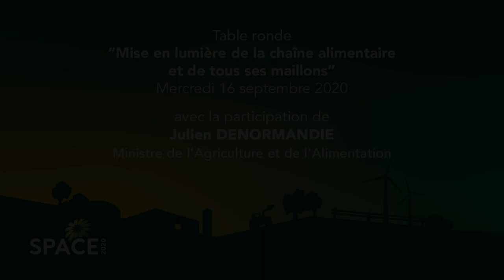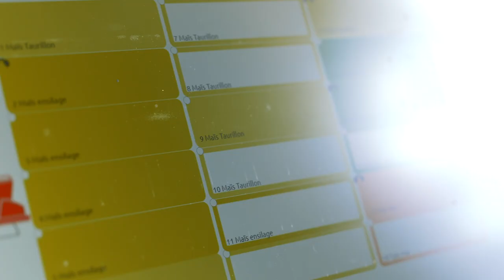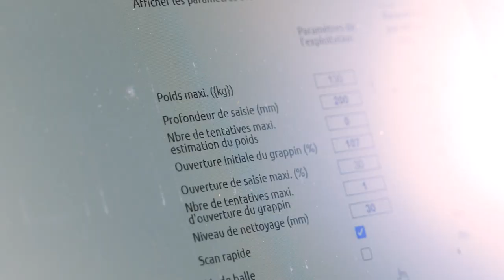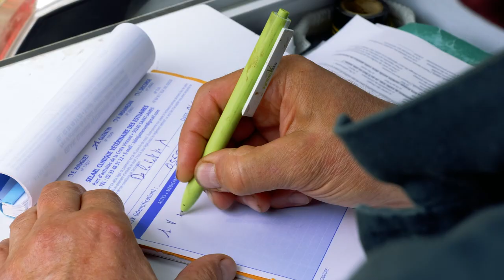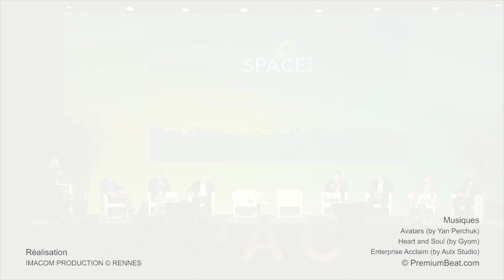Table ronde SPACE 2020 : Pour une mise en lumière de la chaîne alimentaire et de tous ses maillons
Avec Julien DENORMANDIE (Ministre de l'Agriculture et de l'Alimentation), Loïg CHESNAIS-GIRARD (Président de la Région Bretagne), Arnaud DEGOULET (Président d’AGRIAL), Marcel DENIEUL (Président du SPACE), Gilles HUTTEPAIN (Directeur du Pôle Amont – Groupe LDC), Serge LE BARTZ (Président d’EUREDEN), Emmanuel ROBERT (Président ANEFA 35), André SERGENT (Président Chambre Régionale d’Agriculture de Bretagne) et Mickaël TRICHET (Président FRSEA Pays de la Loire).